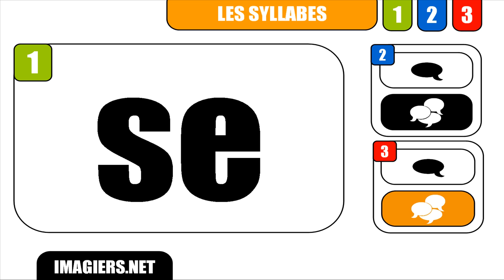RANSKAN KURSSI # se